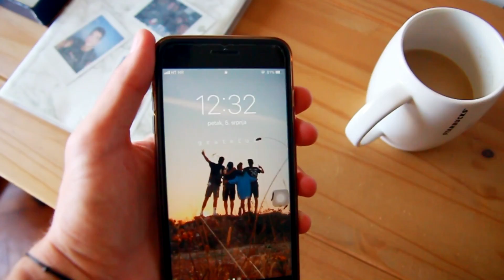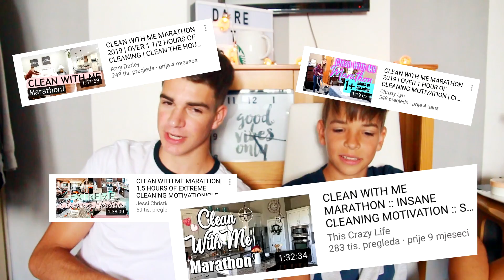Mario, bi li prevario curu? | WOULD YOU RATHER W/BROTHER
nadan se da ste uzivali!!! hvala vam puno na gledanju, volin vaas i cijenin neizmjerno puno!!

pretplatite se i postanite dio male obitelji:)

sub count: 49 812 ... SOO SOOON 50K !!!